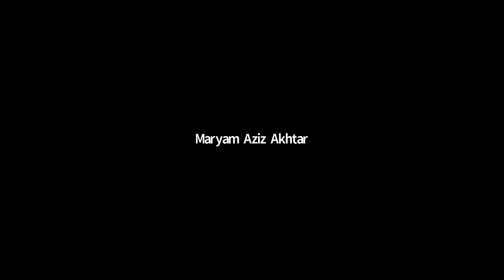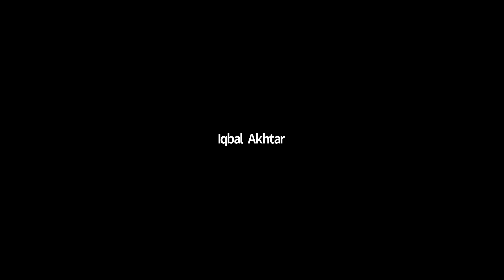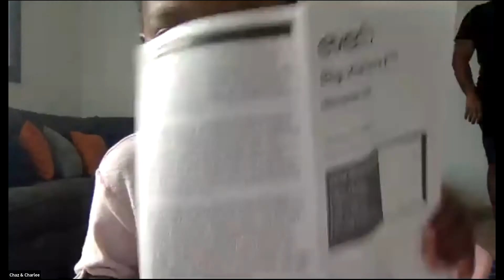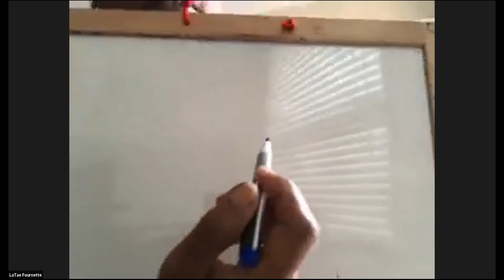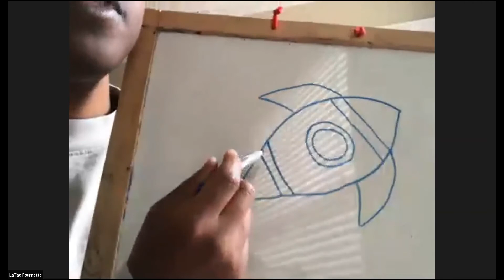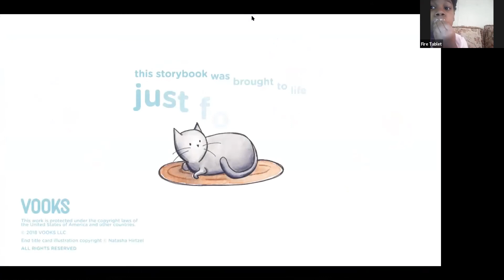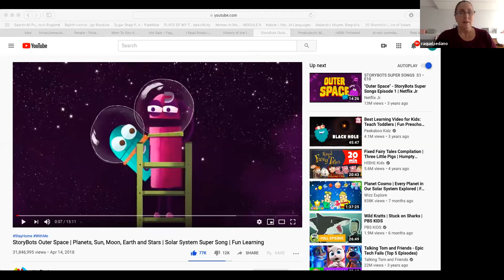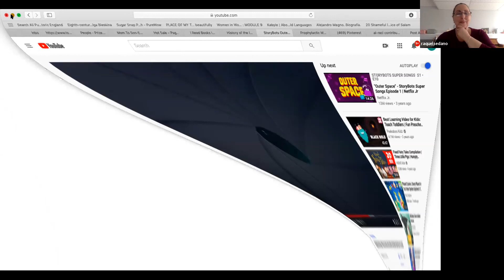Virtual reading, science, and environmental class with Children's College 34